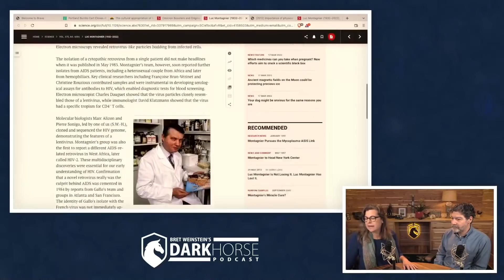"Fringe" scientists with Nobel prizes (from Livestream #119)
Weinstein and Ciszek 2002. The reserve-capacity hypothesis: evolutionary origins and modern implications of the trade-off between tumor-suppression and tissue-repair. Experimental gerontology, 37(5): 615-627